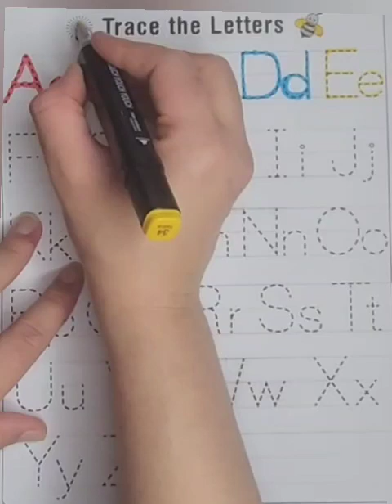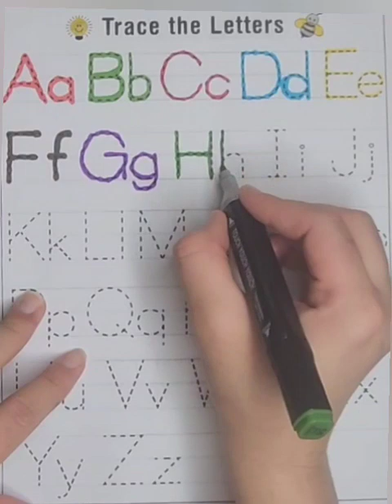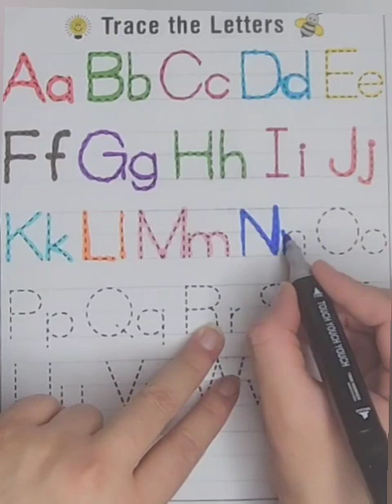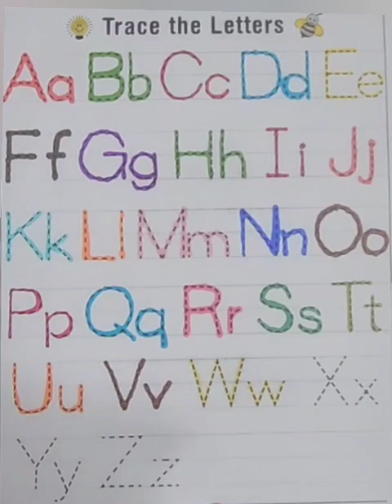Abcde, a to z, alphabets, a for apple b for ball, abcd song for kids, abcdefghijklmnopqrstuvwxyz,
Abcde, a to z, alphabets, a for apple b for ball, abcd song for kids, abcdefghijklmnopqrstuvwxyz,Drawing friuts Animals and many more!
Colors Name
Fruits Name
Abcd
abcd song
123 learn with me
Learning 123
Learn 123
Preschool learning
Online classes for kids
Learn shapes
Learn colors
All in one😀Drawing friuts Animals and many more!
Colors Name
Fruits Name
Abcd
abcd song
123 learn with me
Learning 123
Learn 123
Preschool learning
Learn shapes
Learn colors
Colors Name
Fruits Name
Abcd
abcd song
123 learn with me
Learning 123
Learn 123
Preschool learning
Learn shapes
Learn colors
All in one😀Abcde, a to z, alphabets, a for apple b for ball, abcd song for kids, abcdefghijklmnopqrstuvwxyz,Drawing friuts Animals and many more!
Colors Name
Fruits Name
Abcd
abcd song
123 learn with me
Learning 123
Learn 123
Preschool learning
Learn shapes
Learn colors
Colors Name
Fruits Name
Abcd
abcd song
123 learn with me
Learning 123
Learn 123
Preschool learning
Learn shapes
Learn colors
Colors Name
Fruits Name
Abcd
abcd song
123 learn with me
Learning 123
Learn 123
Preschool